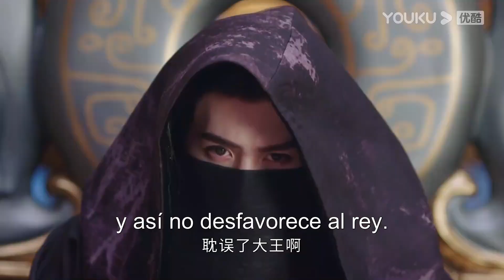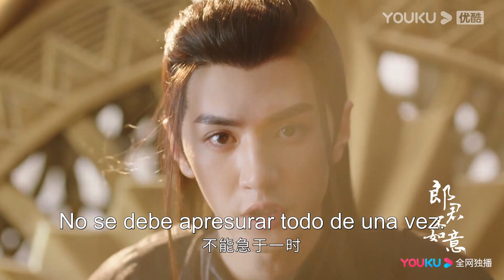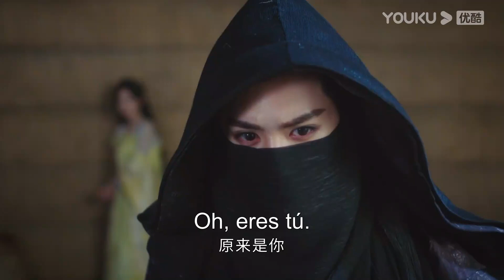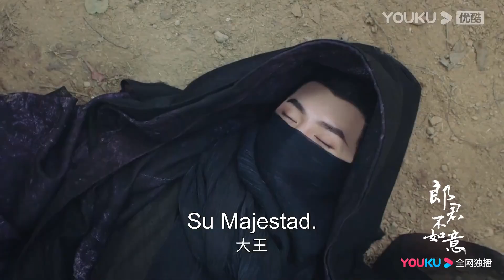Avance EP07-EP11: Lobo pide matrimonio y Qi Pa finge estar embarazada | La Princesa y el Hombre Lobo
▶[La Princesa y el Hombre Lobo] Qi Pa (interpretada por Wu Xuanyi) se despertó y descubrió que había sido secuestrada en el extraño mundo de fantasía de la raza bestia, y se convirtió en la princesa que se casará con Kui Mulang (interpretado por Chen Zheyuan), el rey de las bestias. Qi Pa no pudo escapar varias veces, y su vida ha sido trastornada por un hombre llamado Li Xiong. Kui Mulang y Li Xiong, día y noche, Qi Pa no sabía que había roto el impactante secreto del Clan Bestia. Qi Pa, quien era inteligente, entró gradualmente en el corazón del rey lobo dominante. ¿Cómo se enamorarán la bella y la "bestia"? Un viaje romántico, hilarante y dulce está a punto de comenzar.

★Para los miembros de APP: 4 eps el primer día y se emitirán por 8 días consecutivos. Desde el 30 de julio, 2 episodios por día los domingos, martes y jueves, 1 episodio por día los lunes y miércoles.
★Para los no miembros: 1 episodio el primer día y se transmitirán por 8 días consecutivos. Desde el 30 de julio, 1 episodio por día de domingo a jueves.

★Protagonistas: Wu Xuanyi / Chen Zheyuan
★Episodios: 30

00:00 ¡Ya está disponible el sitio web internacional youku.tv!
02:00 Descargue la aplicación YOUKU Internacional para ver su programa favorito anticipadamente.